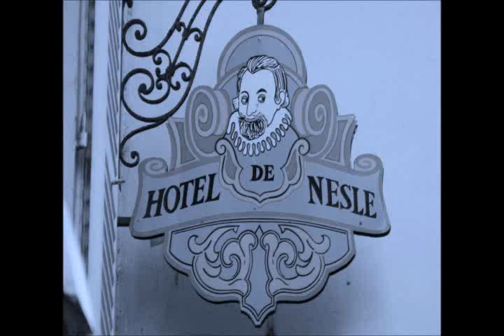Hôtel de Nesle Paris